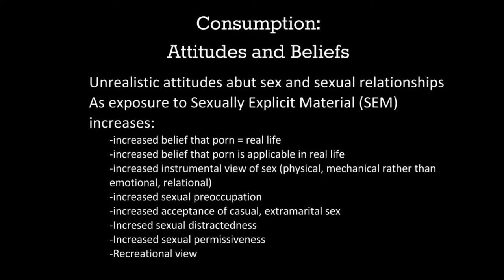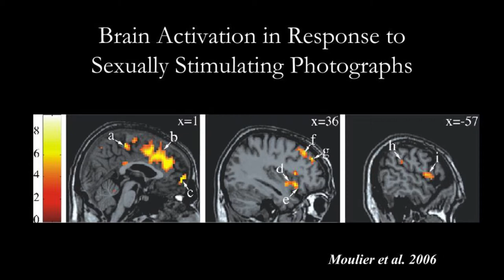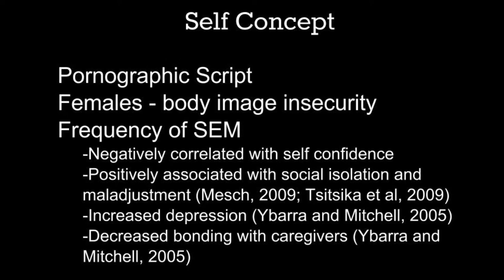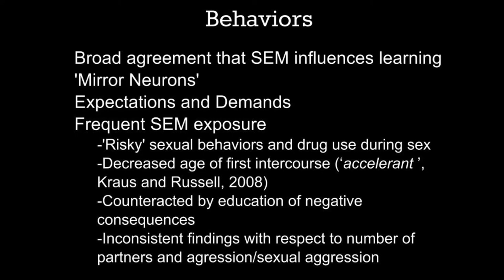Dr. William Struthers Clip 3 - How does pornography impact its consumers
At the Justice NYC Conference on Nov 1, 2014 Dr. William Struthers shared research on how pornography impacts the brains of the men and women who consume it.